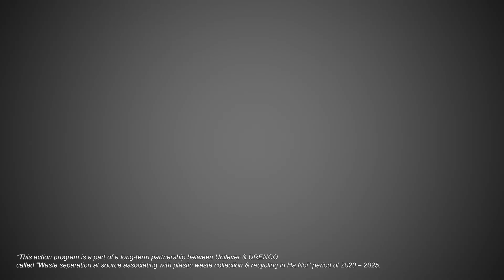CLEAR INTRODUCES THE FIRST EVER RECYCLABLE SACHET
CLEAR brings Unilever Vietnam becomes one of the first three countries in Unilever Globally produce and launch the first time ever recyclable Mono PE sachet with Smartsense™ technology.

As part of its strategy to use environmentally friendly packaging, in 2021, CLEAR Vietnam begins a transformation for shampoo sachet-pack by replacing with recyclable materials.
New shampoo packaging is produced from Mono Polyethylene with Smartsense™ technology. “This innovation brings dual benefits of ensuring the quality of the inner liquid and being able to recycle into new packaging as well as other high valuable products, continuing the circular economy to create new values”, said Mr. Vo Kien Trung – SEAA Packaging Lead of Unilever Hair Category.
In rural areas of Vietnam, up to 60% of consumers use shampoo sachet-pack because of its economy and convenience. The current shampoo sachet-packaging is made up of thin layers of plastic that helps protect product quality in risky storage conditions due to the hot and humid climate of Vietnam, as well as storing and selling habit of Vietnamese retailers & market stalls. However, because of this feature, the current packaging has many difficulties in recycling which is still limit in recycling technology. The new packaging innovation that Clear introduces can response perfectly to these requirement.
This initiative has been initially launched in Hanoi in 2021 and the program will gradually expand nationwide and simultaneously apply to other Unilever brands.